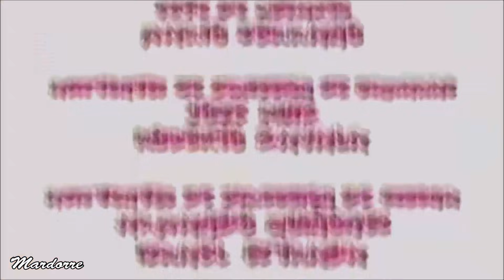NUNCA TE OLVIDARÉ -- Episodio 260 con Fernando Colunga y Edith González